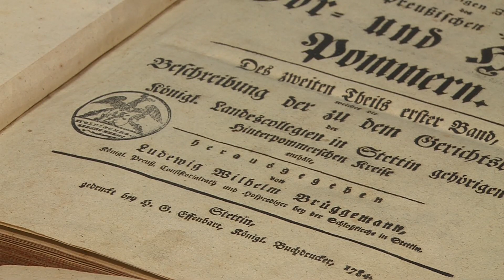TV ASTA: księgi z XVI wieku w zbiorach pilskiej biblioteki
księgi z XVI wieku w zbiorach pilskiej biblioteki